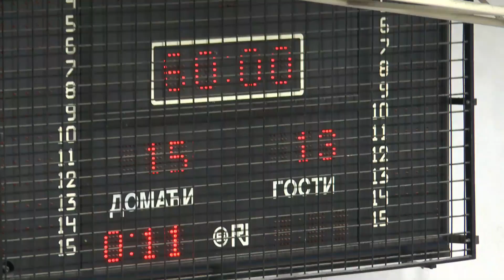MTEL Prva ženska rukometna liga RS Leotar-Borja 15:13